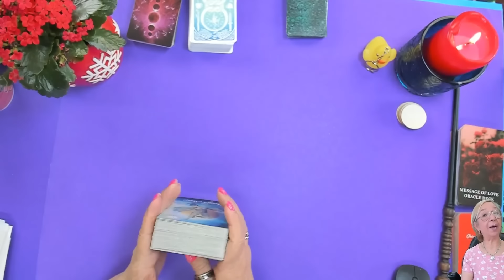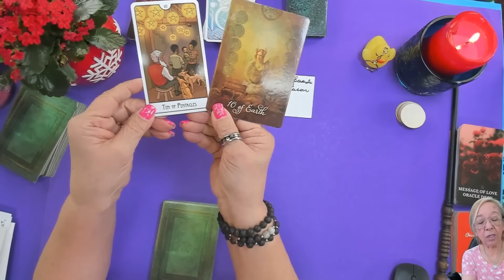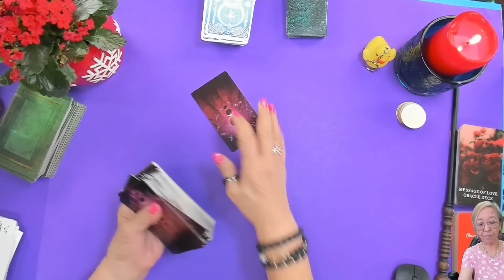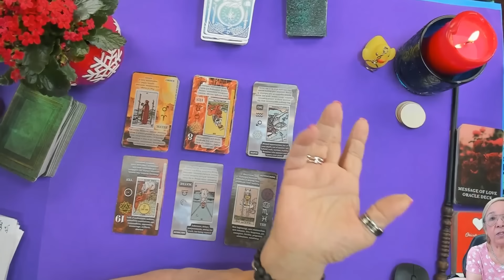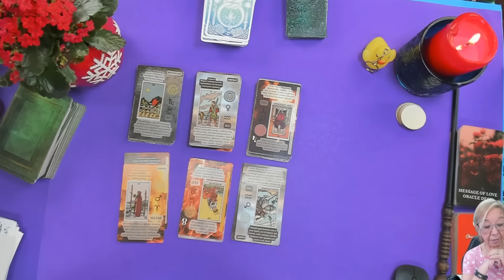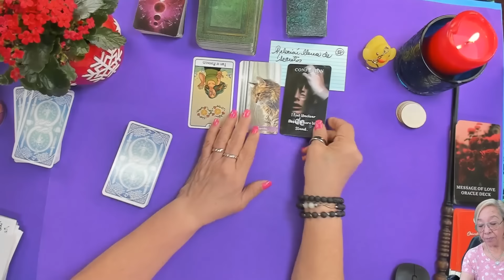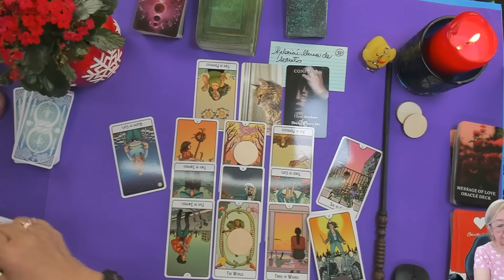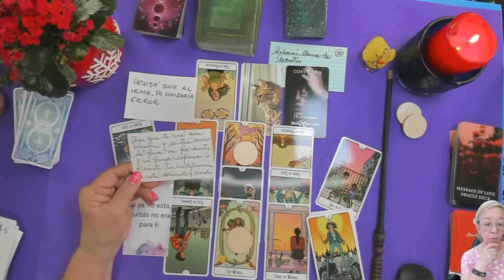TAROT AMOR! Es cierto, Va a Regresar! Pero esta Relación estaba llena de Secretos! Que viene ahora?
Es cierto, Va a Regresar! Pero esta Relación estaba llena de Secretos! Que viene ahora?

Carmen